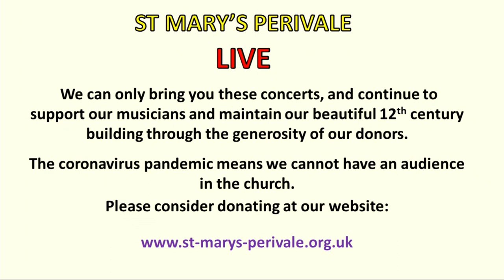Cristian Sandrin recital HD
Mozart: Piano Sonata in C major K279,
Chopin: Etude Op 25 no 11 ‘Winter Wind',
Ravel: Miroirs (3),
Ravel: Toccata from ‘Le Tombeau de Couperin',
Ginastera: Piano sonata no 1